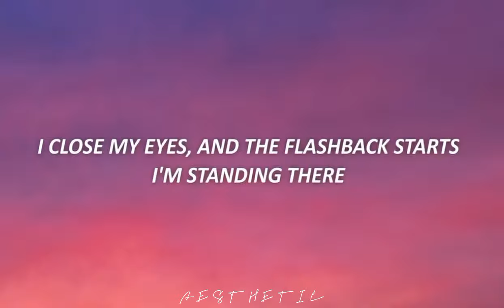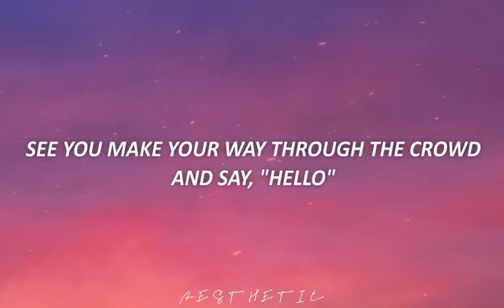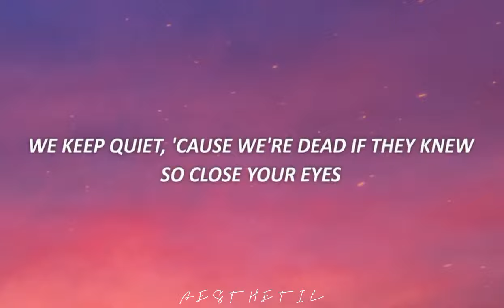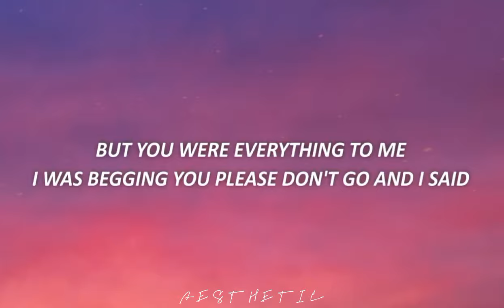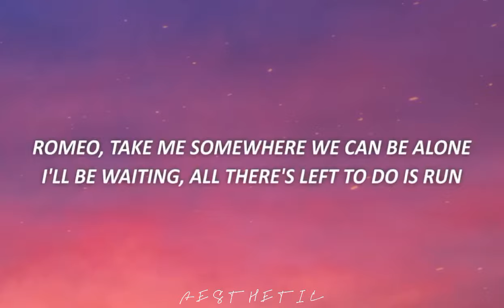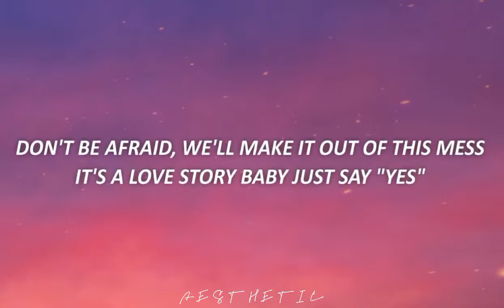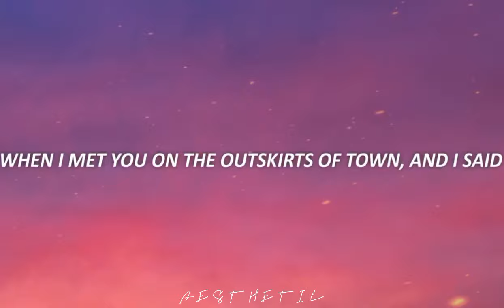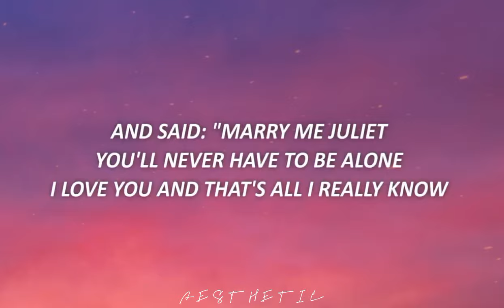Love Story (lyrics) - Taylor Swift | romeo save me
[Chorus 2]
Oh, oh

[Outro]
Oh, oh
Oh, oh